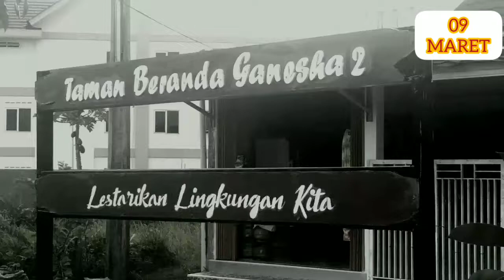MENYAPA PAGI INI DENGAN TAMAN HATI